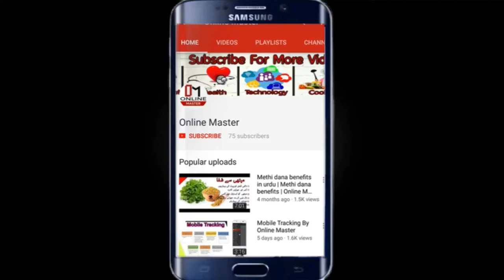Youtube New Monitization Rule | Youtube Term and Condition | Youtube Term and Conditions 2018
A new approach to youtube monetization ,Technical Qasar bring today for you a new video with youtube Partner program new rule , so please stay tune with OnlineMaster
youtube ads eligibility
youtube term and condition
youtube term and conditions 2018
youtube new monitization update 2018
youtube new monitization rule
update of youtube monetization
youtube new rules february 2018
4000 watch time in youtube
youtube new policy for monetization

Additional Changes to the YouTube Partner Program (YPP) to Better Protect Creators

I read out the YouTube creator team article they are saying:
2017 denoted an intense year for a large number of you, with a few issues influencing our group and the income earned from promoting through the YouTube Partner Program (YPP). Regardless of those issues more makers than any time in recent memory are winning a living on YouTube, with the quantity of channels making more than six figures up more than 40% year-over-year. In 2018, a noteworthy concentration for everybody at YouTube is securing our maker biological community and guaranteeing your income is more steady.

As Susan said in December, we're rolling out improvements to address the issues that influenced our group in 2017 so we can keep awful on-screen characters from hurting the motivating and unique makers around the globe who make their living on YouTube. A major piece of that exertion will fortify our necessities for adaptation so spammers, impersonators, and other terrible performers can't hurt our biological system or exploit you, while proceeding to remunerate the individuals who make our stage awesome.

Back in April of 2017, we set an YPP qualification necessity of 10,000 lifetime sees. While that edge gave more data to decide if a channel took after our group rules and strategies, it's been clear finished the most recent couple of months that we require a higher standard.

Beginning today we're changing the qualification prerequisite for adaptation to 4,000 hours of watch time inside the previous a year and 1,000 endorsers. We've landed at these new limits after exhaustive examination and discussions with makers like you. They will enable us to fundamentally enhance our capacity to recognize makers who contribute emphatically to the group and help drive all the more promotion income to them (and far from terrible performing artists). These higher norms will likewise enable us to keep possibly wrong recordings from adapting which can hurt income for everybody.

On February twentieth, 2018, we'll additionally actualize this edge crosswise over existing channels on the stage, to take into account a 30 day elegance period. On that date, channels with less than 1,000 subs or 4,000 watch hours will never again have the capacity to win cash on YouTube. When they achieve 1,000 subs and 4,000 watch hours they will be consequently re-assessed under strict criteria to guarantee they consent to our strategies. New channels should apply, and their application will be assessed when they hit these turning points.

Obviously, measure alone isn't sufficient to decide if a channel is appropriate for adaptation, so we'll keep on using signals like group strikes, spam, and other mishandle banners to guarantee we're shielding our maker group from terrible performing artists. As we keep on protecting our stage from mishandle, we need to help all to remember you to take after YouTube's Community Guidelines, Monetization Basics and Policies, Terms of Service, and Google AdSense program arrangements, as abusing any of these may prompt expulsion from the YouTube Partner Program.

While this change will handle the potential mishandle of an extensive yet dissimilar gathering of littler channels, we additionally realize that the terrible activity of a solitary, vast channel can likewise affect the group and how publicists see YouTube.

One of YouTube's center esteems is to give anybody the chance to win cash from a flourishing channel, and keeping in mind that our arrangements will develop after some time, our sense of duty regarding that esteem remains. Those of you who need more points of interest around this change, or haven't yet achieved this new 4,000 hour/1,000 endorser edge can keep on benefitting from our Creator Academy, our Help Center, and every one of the assets on the Creator Site to develop your channels.
A New Approach to YouTube Monetization.
youtube partner program 2018.Technical Qasar